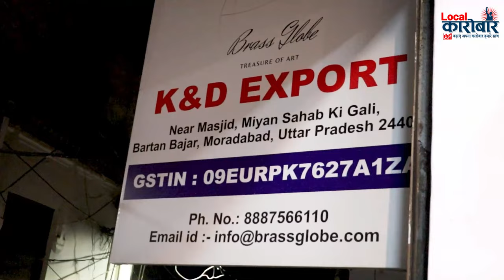😱खुद की Manufacturing👉Brass, Bronze और Copper का बिज़नेस शुरू कर दिया इन लड़कियों ने बाप रे😳😳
K&D Export
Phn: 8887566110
Add: Miyasab Gali, Near Masjid, Bartan Bazar, Moradabad 244001 U.P

👉Amazon Link : Hey, check out the products I am selling on Amazon

Brass Dhupdaani Big
Bronze/Kansa Rasgulla Bowl with Spoon
Bronze/Kansa Dinner Set Plain in Matte
Brass Beetle [imam dasta]
Copper Kalash/Lota
Copper Matki
Brass Shanku Diya
Brass Shivling
Brass Buddha with Chowki
Brass Peacock Diya with Chowki
Brass Ram Darbar
Brass antique Ganesh with Colour
Brass antique Saraswati with Swaan
Brass Ganesh Lakshmi antique
Brass Peacock Wall Oil Lamp
Brass Buddha Face
Brass Ganesh with Chair
Brass Ghee Pot
Brass Kettle Antique
Rudraksh Agarbatti Stand
Brass Saucepan with Tin coated.
Brass Frypan with Tincoated
Kadhai with and without Tin coated
Kansa/Bronze Ice cream set with Velvet Box
Kansa/Bronze Baby Dinner set